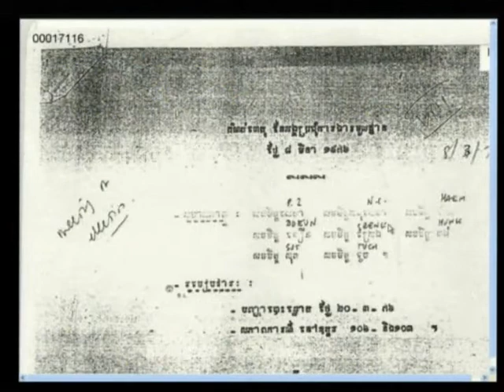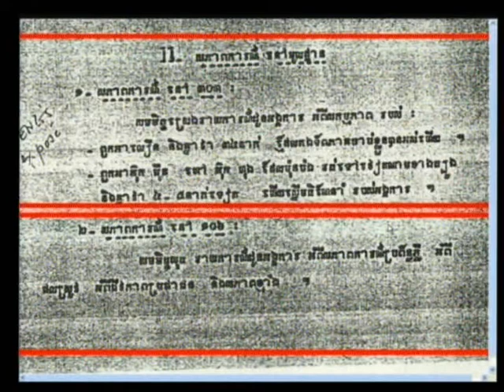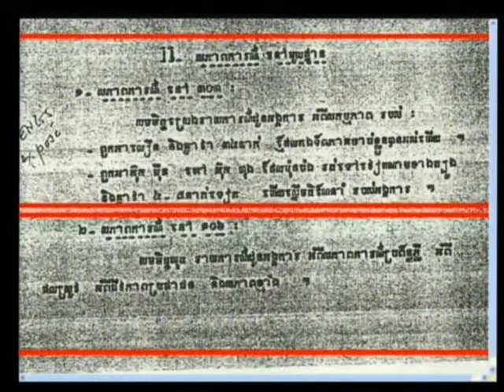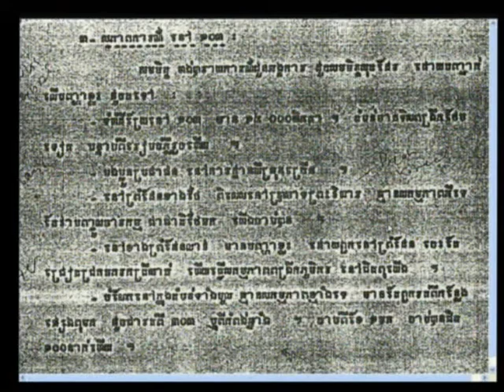Chandler David 2012 07 20 S2 FL KH Pub